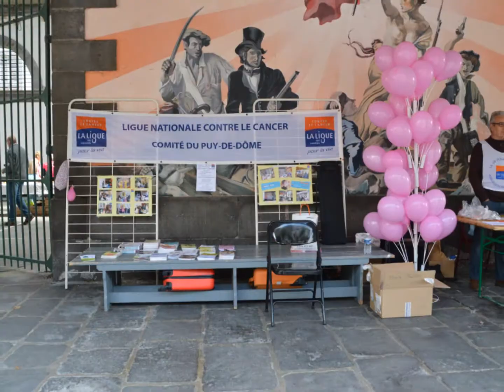Maringoise 2017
La ligue est très heureuse de partager la vidéo de la Maringoise 2017 faites à partir des images de l’édition précédente afin de promouvoir la course de cette année